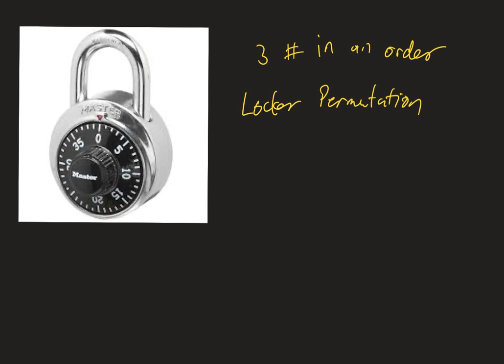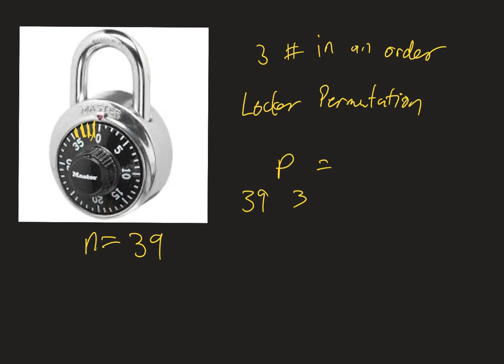1520 binomial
00:00:00 Slide 1
00:10:44 Slide 2
00:15:22 Slide 3
00:20:11 Slide 4
00:27:04 Slide 5
00:34:02 Slide 6
00:39:43 Slide 7
00:43:43 Slide 8
00:45:02 Slide 9
00:50:11 Slide 10
00:53:08 Slide 11
00:56:36 Slide 12
01:03:35 Slide 13